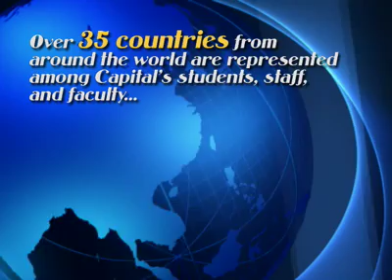Welcome to our Global Community #2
Capital Community College celebrates its diverse population of students, staff, and faculty with a series of welcome videos.